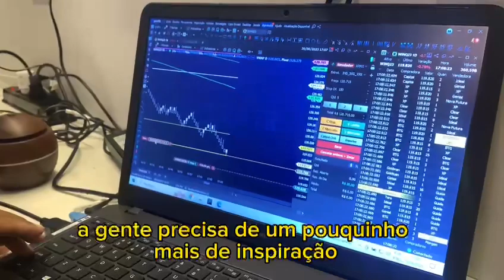CENTRAL PROFIT DAYTRADE